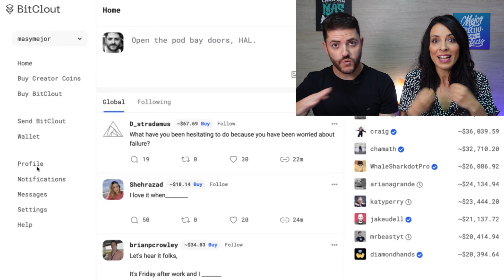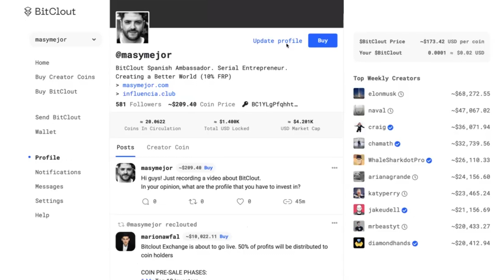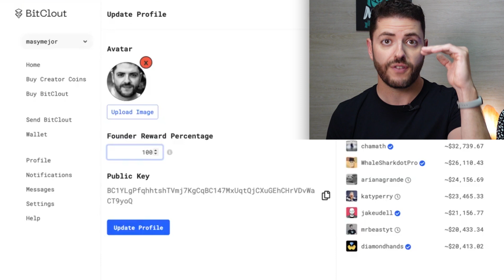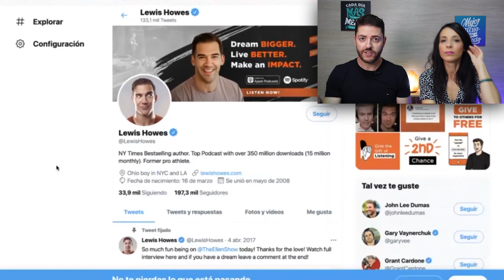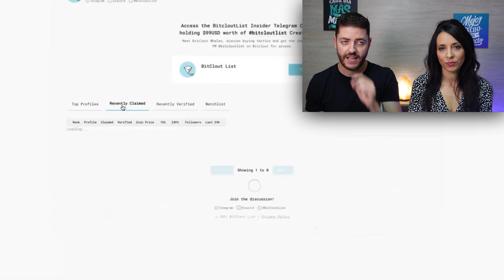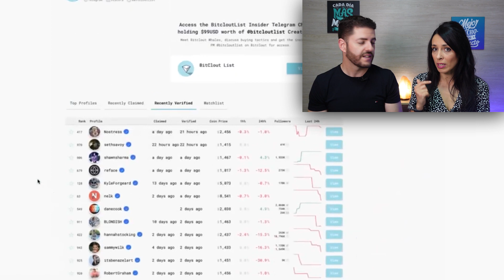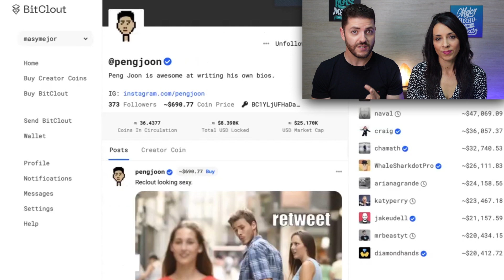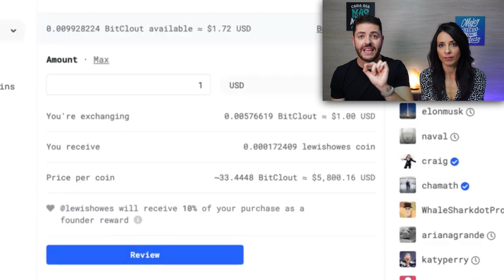¿Qué es BITCLOUT y cómo funciona? EXPLICACIÓN COMPLETA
LINKS INTERESANTES
TODO sobre BitClout - Tutorial BitClout en Español
CREA TU WALLET PARA TUS CRIPTOMONEDAS
BITCLOUT, Excel para Simulaciones
HERRAMIENTAS BITCLOUT
BITCLOUTLIST

-¿Qué es BitClout?
BitClout es un nuevo tipo de red social que te permite especular sobre personas y publicaciones con dinero real, y está construido desde cero como su propia cadena de bloques personalizada. Su arquitectura es similar a Bitcoin, solo que puede admitir datos complejos de redes sociales como publicaciones, perfiles, seguimientos, funciones de especulación y mucho más con un rendimiento y una escala significativamente más altos. Al igual que Bitcoin, BitClout es un proyecto de código abierto y no hay ninguna empresa detrás de él, son solo monedas y código.

-Primero, necesitas una cuenta en CoinBase
CoinBase es uno de los mejores sitios para comprar y vender criptomonedas.
Entra en Coinbase y traspasa 100$ desde tu cuenta bancaria hacia tu Wallet en CoinBase para que puedas después pasarlos a BitClout.
Recuerda que para operar en BitClout necesitas BitCoins.

-Comprar BitClout
La cadena de bloques BitClout tiene su propia criptomoneda nativa, llamada BitClout, que puede usar para hacer todo tipo de cosas en la plataforma, incluida la compra de un nuevo tipo de activo llamado «monedas creadoras», que se analiza a continuación.
Cualquiera puede comprar la criptomoneda BitClout con Bitcoin en minutos a través del mecanismo de «intercambio atómico» descentralizado integrado de la aplicación, disponible en la página «Comprar BitClout». El precio de BitClout se duplica por cada millón de BitClout vendido. Esto hace que BitClout sea naturalmente escaso, lo que resulta en 10 a 19 millones de BitClout acuñados a largo plazo (menos que el suministro máximo de Bitcoin de 21 millones).

-¿Qué son las Creator Coins o Monedas de los Creatores?
Todos tienen una moneda. Cada perfil de la plataforma obtiene su propia moneda que cualquiera puede comprar y vender. A estas monedas las llamamos «monedas creadoras», y también puede tener su propia moneda simplemente creando un perfil. El precio de cada moneda sube cuando la gente compra y baja cuando la gente vende. Entonces, si cree que una moneda se volverá más popular, probablemente gane dinero si la compra temprano (más sobre esto más adelante).

-Puedes comprar la moneda de tu persona favorita
Para comprar la moneda de alguien, simplemente navega hasta su perfil y presiona «Comprar». Puedes encontrar el perfil de alguien buscándolo o visitando la tabla de clasificación de la moneda del creador (que se muestra a continuación). Los perfiles de los 15.000 influencers principales de Twitter se han cargado previamente en la plataforma, lo que significa que puede comprar y vender sus monedas aunque todavía no estén en la plataforma. Estos perfiles «reservados» tienen un icono de «reloj» junto a sus nombres, lo que indica que el propietario del perfil aún no se ha unido.

-Tweet para reclamar su perfil
El propietario de un perfil reservado puede reclamar su perfil navegando a su perfil y presionando un botón para twittear su clave pública de BitClout (que se muestra a continuación). Cuando hacen esto, obtienen acceso completo a la cuenta, así como un porcentaje de las monedas de creador asociadas con su perfil (ver Recompensas de fundador). Solo el propietario de la cuenta de Twitter asociada a un perfil reservado puede reclamarlo.